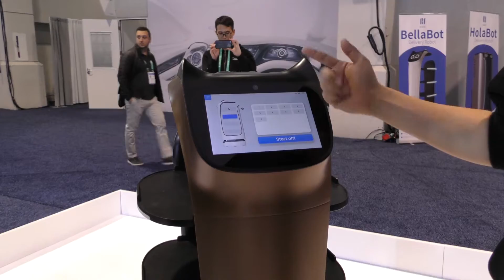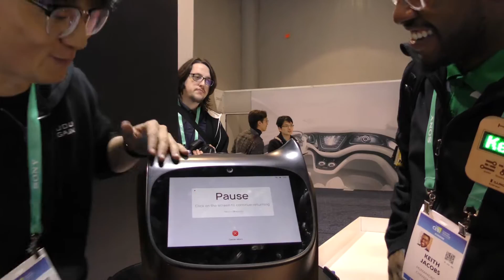IL 4-H STEM Team Meet BellaBot at CES 2020!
At CES 2020, we got to met BellaBot, a cute and intelligent indoor delivery robot.